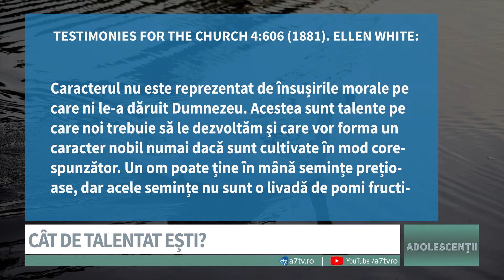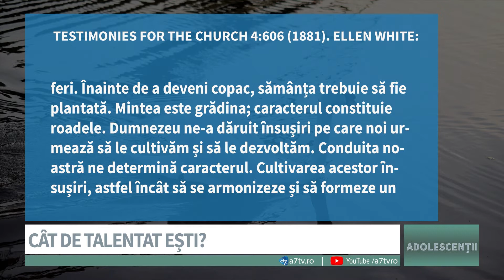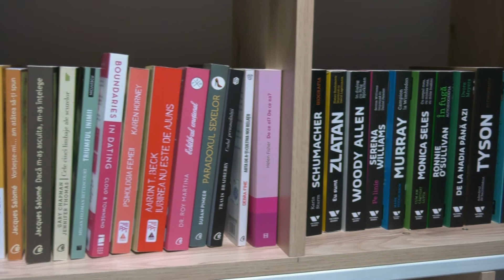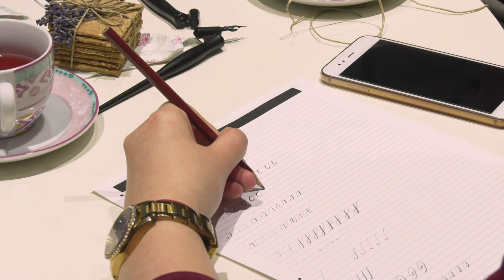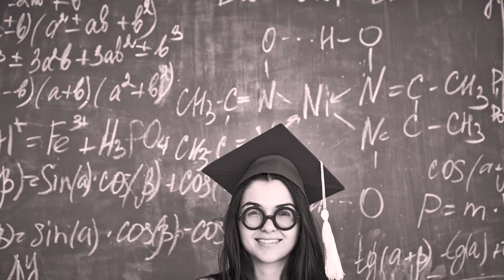Adolescenții - Cât de talentat esti? - Simona Petreacă si Alexandru Nae